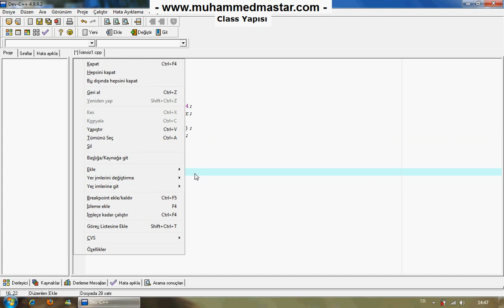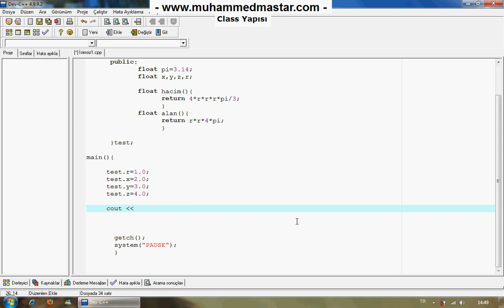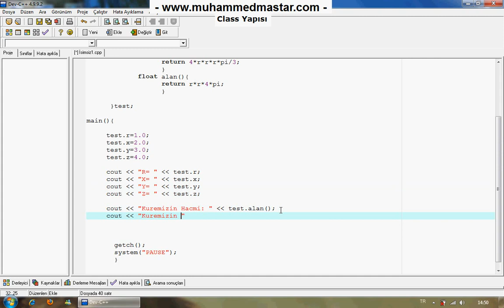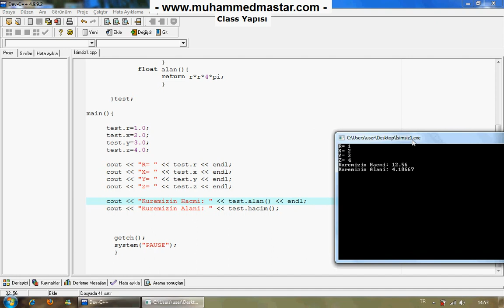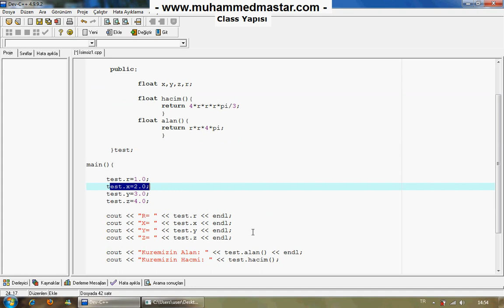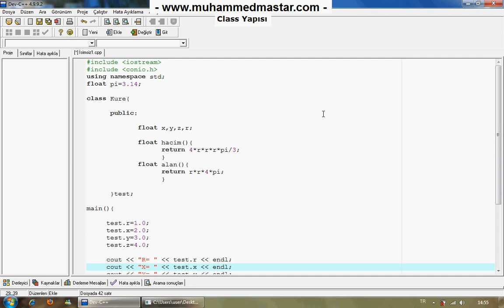C++ Dersleri 21 - 2.Kısım